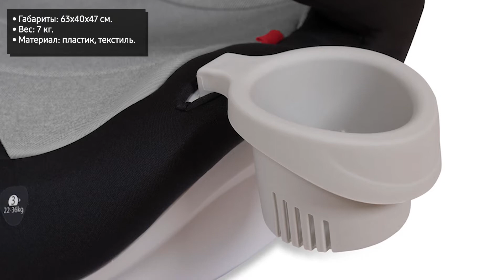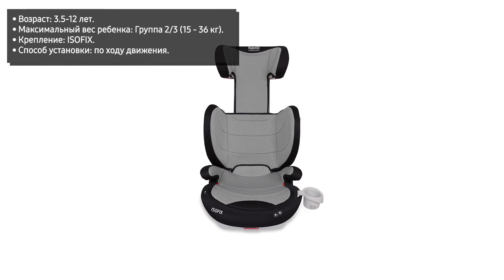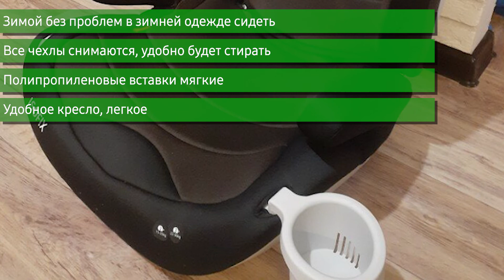Детское автокресло Nuovita Maczione N23i-1